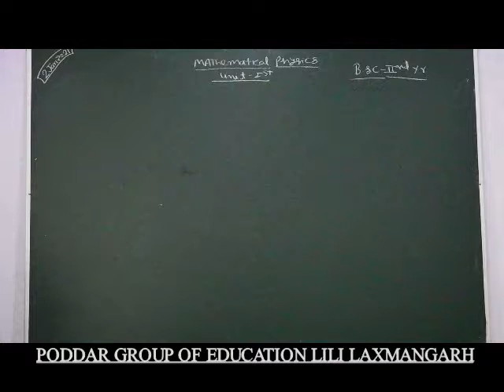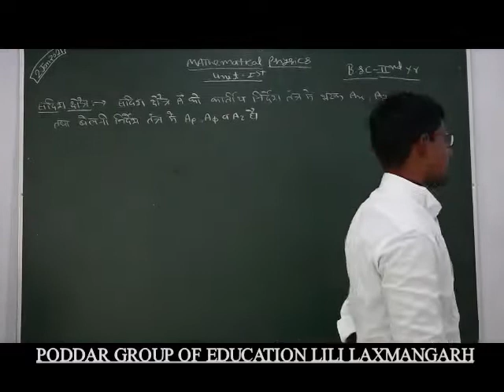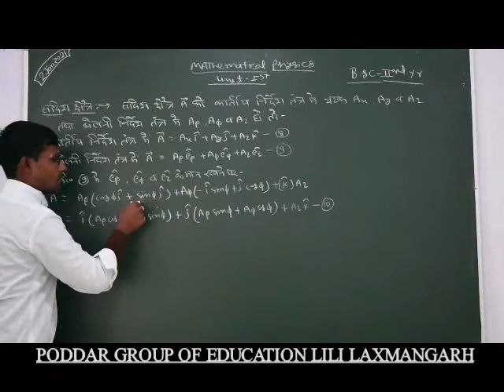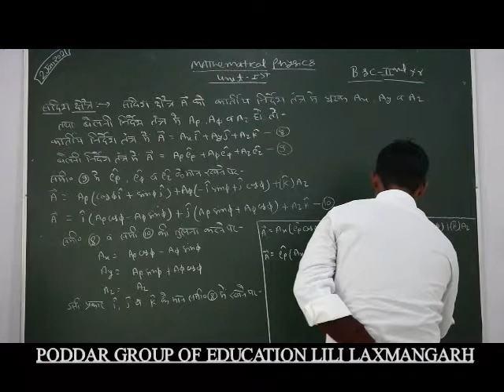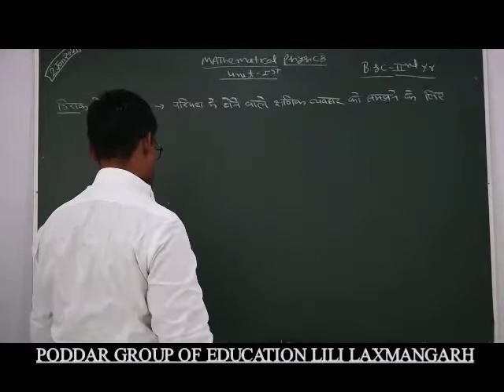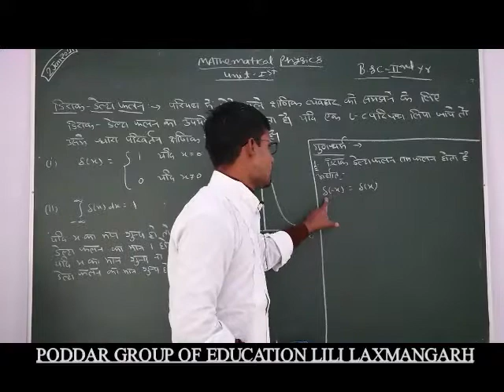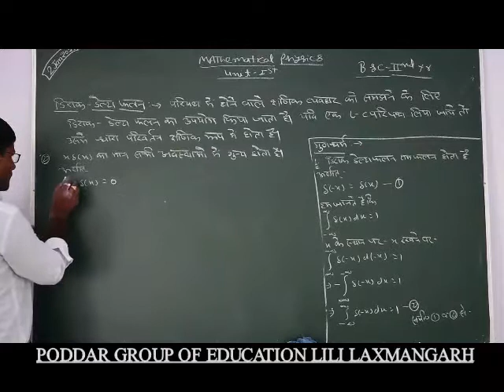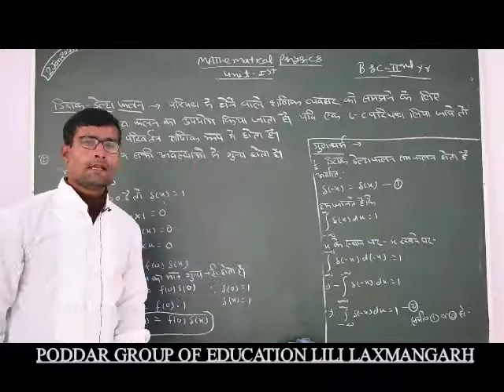B.SC 2ND YEAR MATHEMATICAL PHYSICS UNIT 1ST PART-8 BY KAPIL SIR